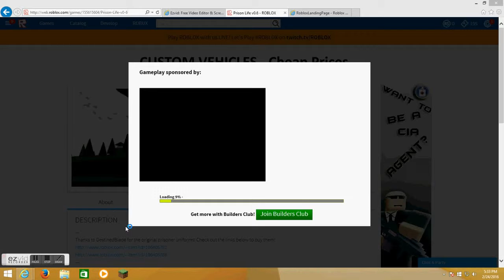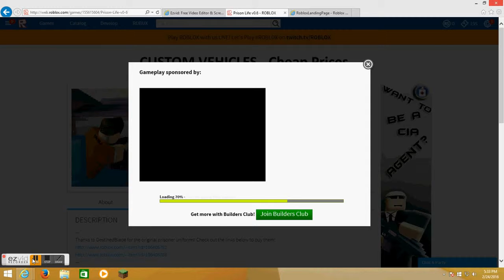Roblox | IM IN PRISON?! AND I WORK